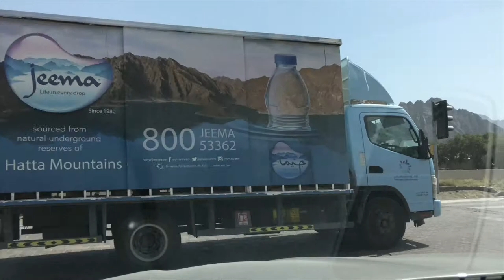Хатта и граница Омана